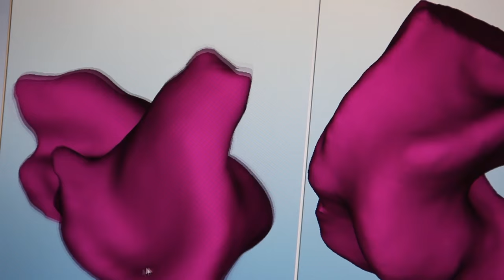Émission du Vendredi 22 avril 2016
Découvrez dans son intégralité le match de tennis handisport :  La finale de l'Open AVS Santé qui opposait le Sarregueminois Nicolas Peifer à l'Autrichien Nico Langmann.